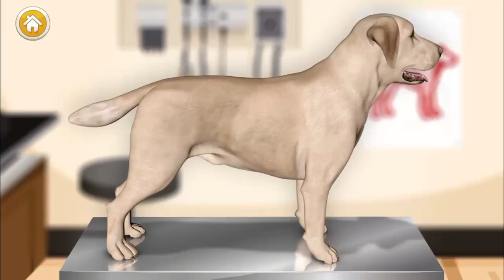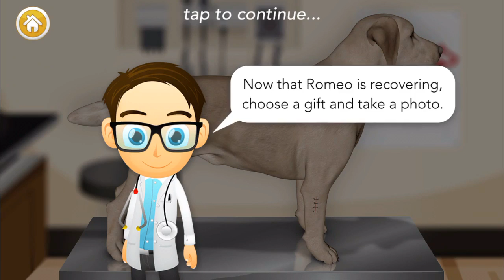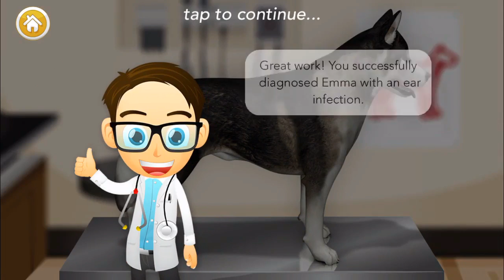Petvet Doctor dogs Care,Dress up,Game Play,game for kids